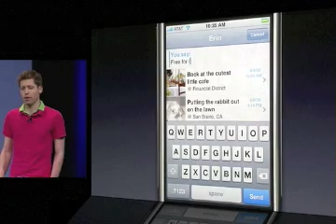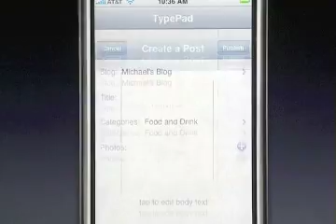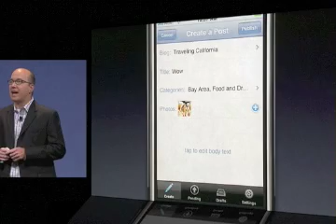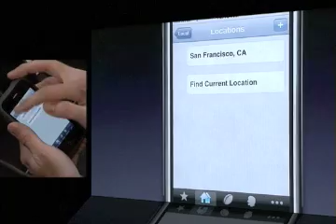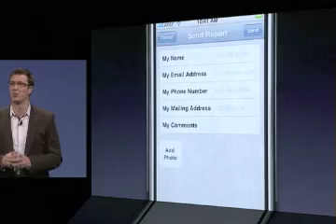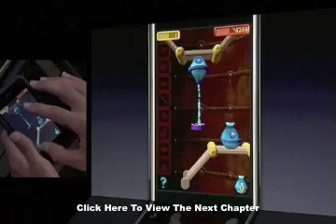WWDC 2008 (San Francisco) - Chapter 4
iMunchMac - WWDC 2008 (San Francisco)

WWDC 2008 took place from June 9, 2008 to June 13, 2008 at Moscone West, San Francisco. Apple reported that, for the first time, the conference had sold out. There were three tracks for developers, iPhone, Mac, and IT. Announcements at the keynote included the App Store for iPhone and iPod Touch, the stable version of the iPhone SDK, a subsidized 3G version of the iPhone for Worldwide markets, version 2.0 of the iPhone OS, Mac OS X 10.6 Snow Leopard and the replacement / rebranding of MobileMe. For the bash held June 12, 2008, the band, The Barenaked Ladies played at the Yerba Buena Gardens.